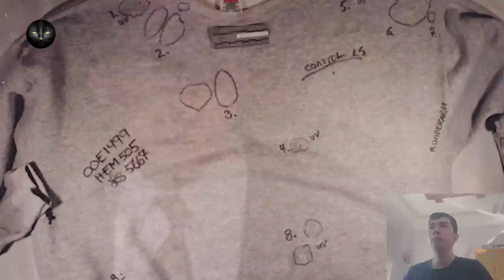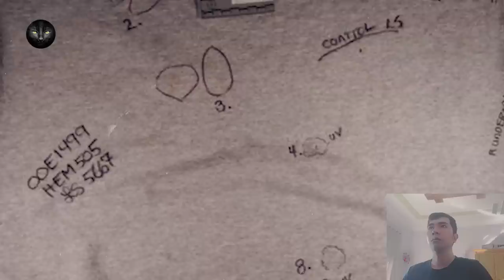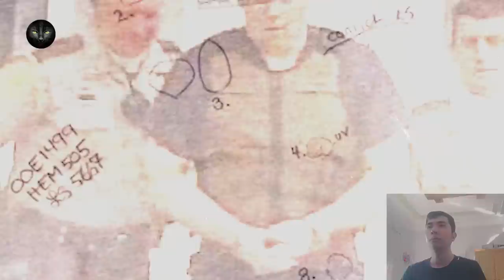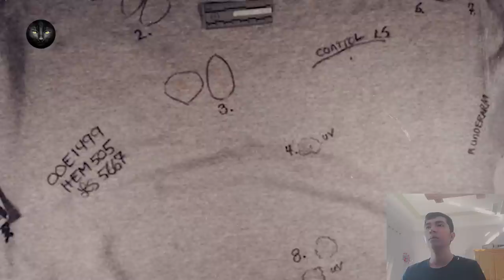Kỳ An #60 | John Parker - Bí Mật Không Ngờ Trong Gia Đình Của Người Đàn Ông Triệu Phú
Podcast
00:00 Kỳ án về John Parker - Bi kịch của người đàn ông triệu phú
07:40 Kỳ án về David Camm - Cái chết bí ẩn của ba mẹ con và oán ân gần 13 năm